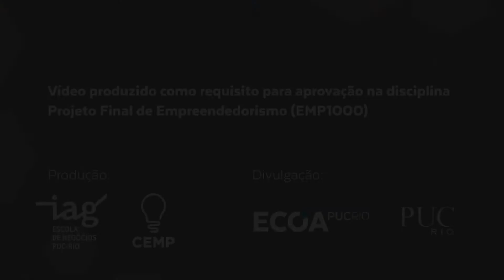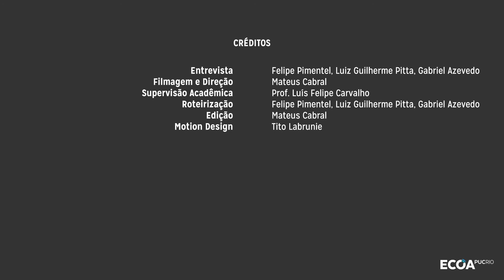EMPREENDEDORES | Ep. 11 Parte 2 | Felipe Salvini e Luis Vabo Jr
Formados na PUC-Rio, Felipe Salvini (Computação) e Luis Fernando Vabo Jr (Engenharia de Produção) fundaram o Sieve Group para permitir que qualquer loja virtual pudesse monitorar produtos e preços dos seus concorrentes, 24 horas por dia, de forma automatizada.

Na parte 2, Vabo Jr discute os prós e contras de se contratar colaboradores no Brasil ou via plataformas internacionais de terceirização de mão de obra.

Primeira publicação em 30 de março de 2016.

Episódios às terças-feiras, 15h no canal YouTube @ecoapucrio.

Agradecemos aos nossos parceiros nesta iniciativa: Associação dos Antigos Alunos (AAA) e Escola de Negócios da PUC-Rio (IAG).

 Ficha Técnica de Produção do vídeo nos créditos finais.

Sobre a Websérie ECOA PUCRIO: Empreendedores

A PUC-Rio é um celeiro de talentos empreendedores que atuam e desenvolvem novos negócios nos mais variados ramos, no país e internacionalmente.

A Websérie Empreendedores retrata antigos alunos que desbravaram mercados para dar voz e revisitar suas carreiras; seus deslizes e sucessos, e mais ainda a persistência que marca estas trajetórias, registrando  aprendizados que possam inspirar as novas gerações.

Coordenação Geral ECOA: Prof. Gustavo Robichez e Prof. Rafael Nasser

Curadoria: Profa. Luiza Martins (CEMP IAG) e Carla Panisset
Edição para a Websérie: Willy Johny
Vinheta: Francisco Teixeira
Mídias Sociais: Beatriz Lourenço, Alexandre Menescal

O ECOA PUCRIO é uma iniciativa que busca promover ações educacionais digitais que possam ecoar de forma exponencial pelo mundo, transformando a vida das pessoas e das empresas.